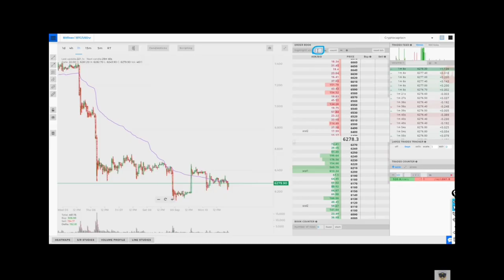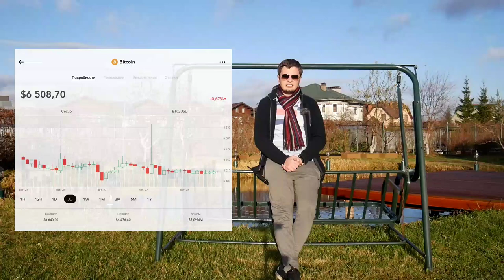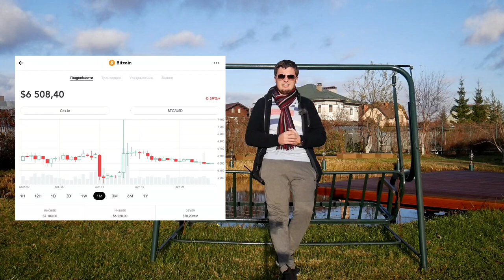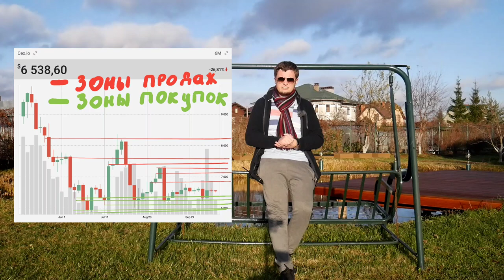Как НЕ ТЕРЯТЬ деньги на КРИПТОВАЛЮТЕ. Фьючерсы, консолидация bitcoin, торговля акциями ...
В этом выпуске поделюсь своми соображениями по ситуации на криптовалютном рынке, так же поделюсь одной методикой которая со временем позволит Вам делать большее количество доходных сделок и реже закрывать убытки.